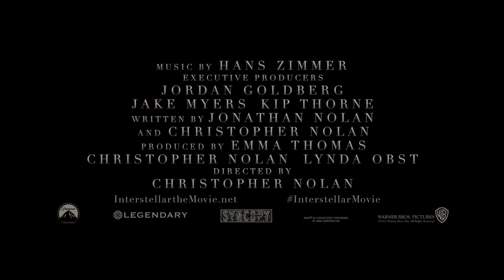Interstellar - Official Teaser [HD]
Οι διαστημικές "σκουληκότρυπες" είναι μια ανωμαλία του σύμπαντος που ενώνει δύο απομακρυσμένα σημεία του χωροχρόνου. Όταν στο κοντινό μέλλον οι επιστήμονες ανακαλύπτουν μια τέτοια ανωμαλία, μια ομάδα επιστημόνων και εξερευνητών θα αναλάβουν να την εξερευνήσουν υπερβαίνοντας για πρώτη φορά τους περιορισμούς των διαστημικών ταξιδιών.

Μετά την τριλογία του Σκοτεινού Ιππότη (και το πολυσυζητημένο «Inception») ο Christopher Nolan δοκιμάζει τις δυνάμεις του στο δύσκολο είδος της επιστημονικής φαντασίας. Το «Interstellar» προέκυψε ως μετεξέλιξη μιας δικής του ιδέας σε συνδυασμό με ένα σενάριο που έγραψε ο αδελφός του Jonathan Nolan το 2007 για τον Steven Spielberg. Επικεφαλής του cast είναι ο Matthew McConaughey πλαισιωμένος από τις Anne Hathaway και Jessica Chastain, ενώ δεν θα μπορούσε να λείπει ο Michael Caine, ο ηθοποιός "φετίχ" του Nolan.